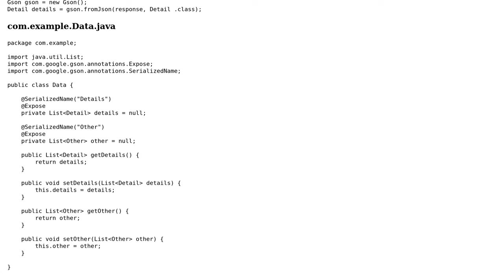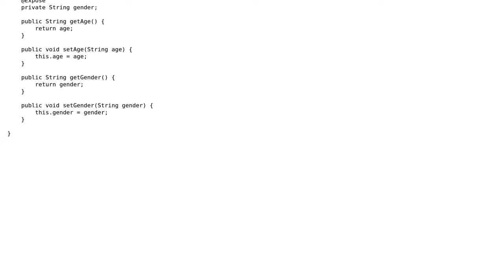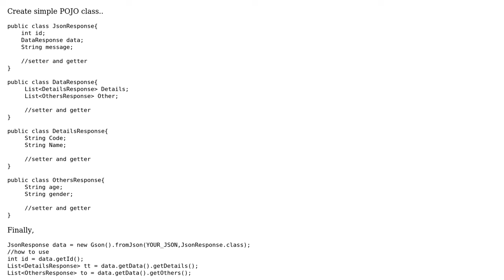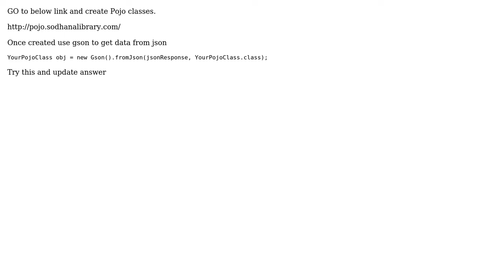How to parse multiple JSON arrays inside a JSON object using Gson? (4 Solutions!!)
How to parse multiple JSON arrays inside a JSON object using Gson?

With thanks & praise to God, and with thanks to the many people who have made this project possible! | Content (except music & images) licensed under CC BY-SA | Music | Images & others | With thanks to user ZeroOne user user3210013 user Pratik user Mayura Devani user Chetan Joshi and the Stack Exchange Network Trademarks are property of their respective owners. You are responsible for your own actions.